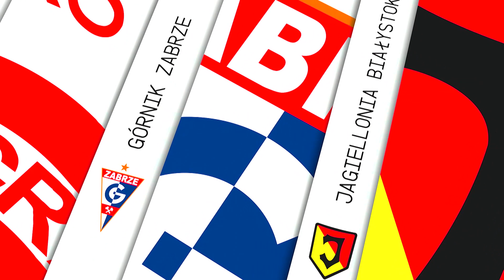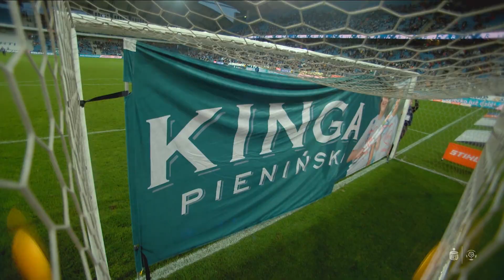(1/2) Lech Poznań - Wisła Kraków | CAŁY MECZ | Ekstraklasa Sezon 2019/20 kolejka 11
Cały mecz Lech Poznań - Wisła Kraków w sezonie Ekstraklasy 2019/2020 kolejka 11.